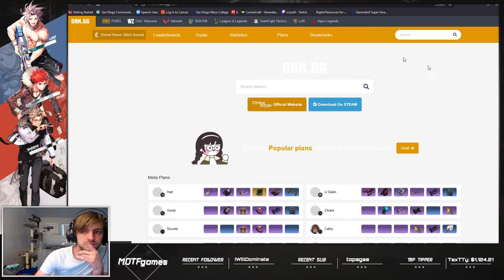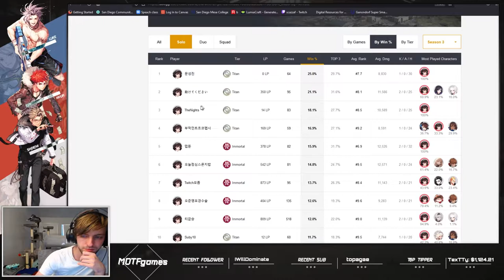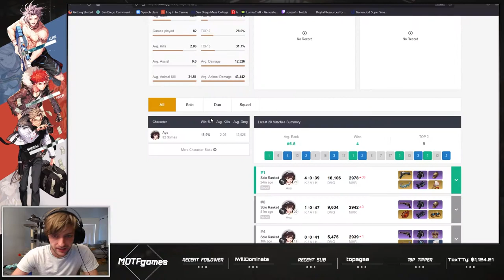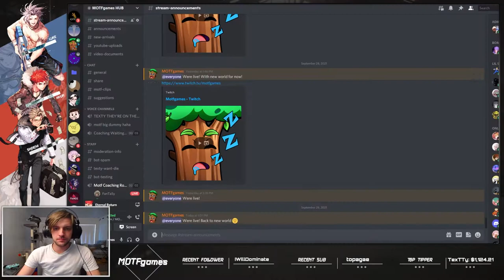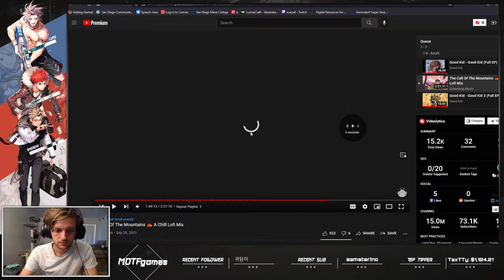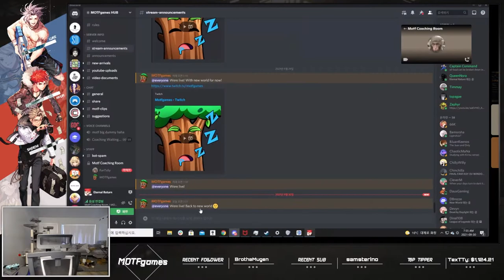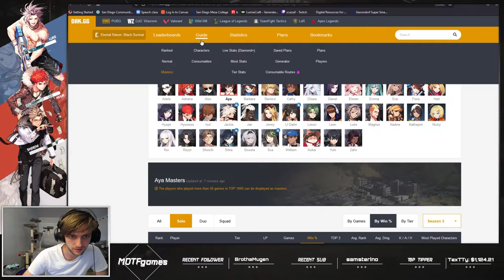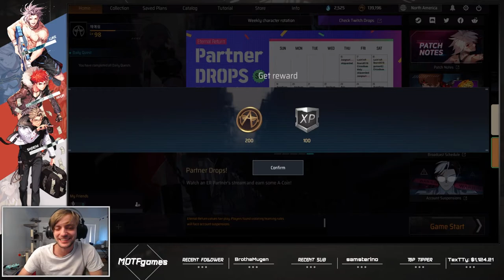Aya Coaching Session | Eternal Return Black Survival FT. Yerim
🧨 Other Places To Find MOTFGames: 🧨